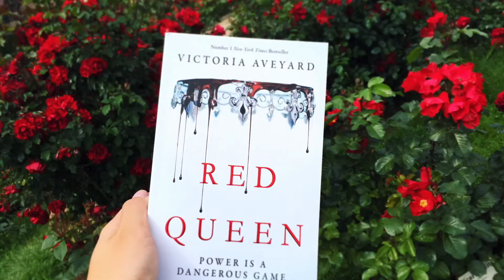DO Youtube TAROT Readings ACTUALLY WORK? I tried Pick a Card Tarot readings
I've seen a lot of pick a card readings on youtube, so I decided to try one, to see if youtube tarot readings actually work. So I decided to try a pick a card tarot reading in youtube.
In this video I reacted to past, present, future, tarot reading on youtube, aka, pick a card reading in youtube. I decided to see in psychic tarot readings in youtube are accurate.
If anyone watches this hope you have fun.